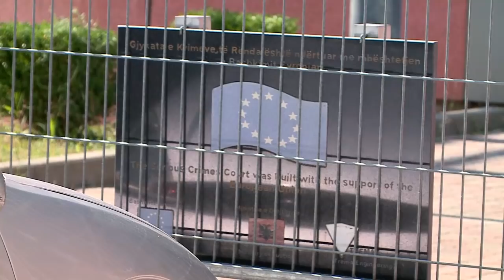613 kg kokainë fshehur në banane, Çekaj kërkon azil në Gjermani